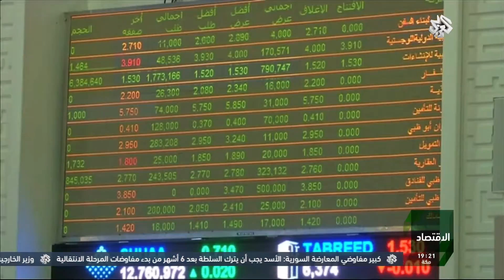نشرة أخبار السابعة مساءً من التلفزيون العربي | 07 - 09 - 2016